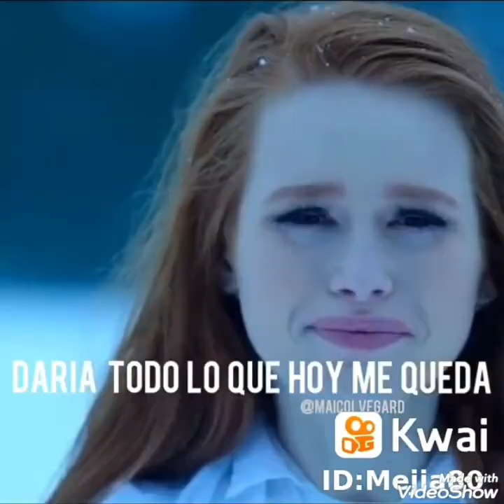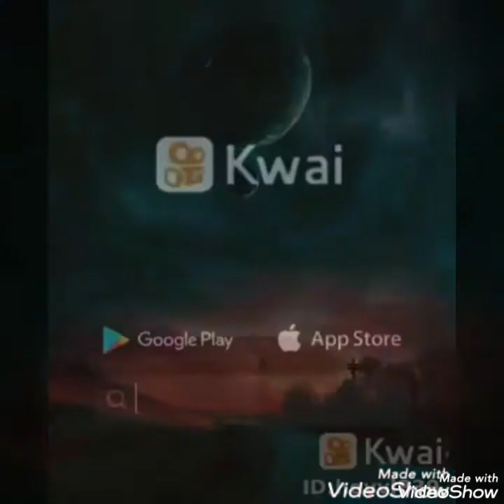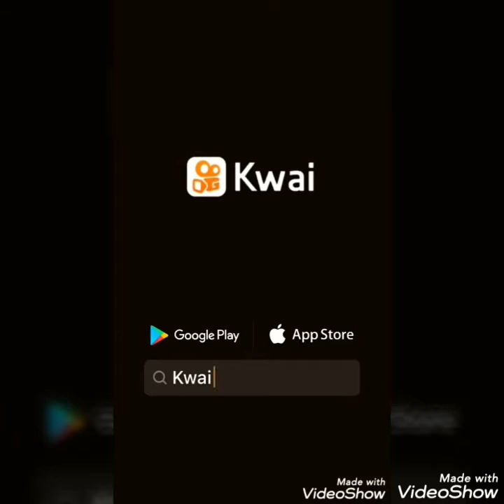Morir al lado de mi Amor